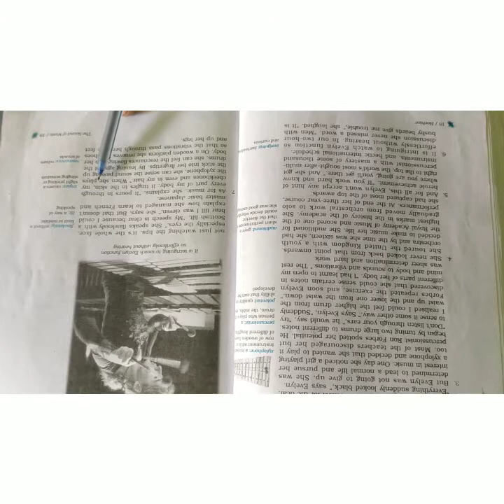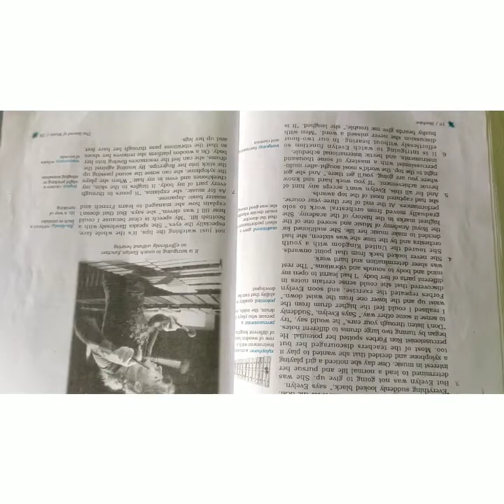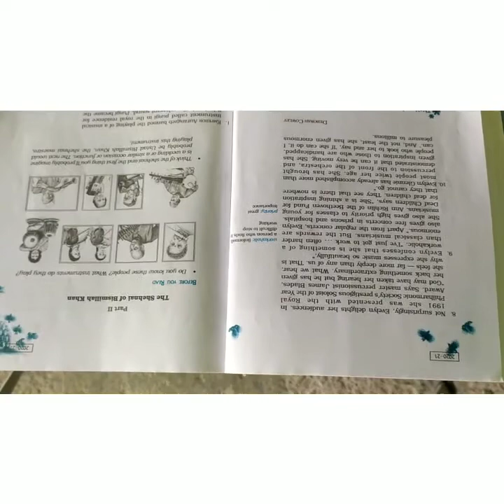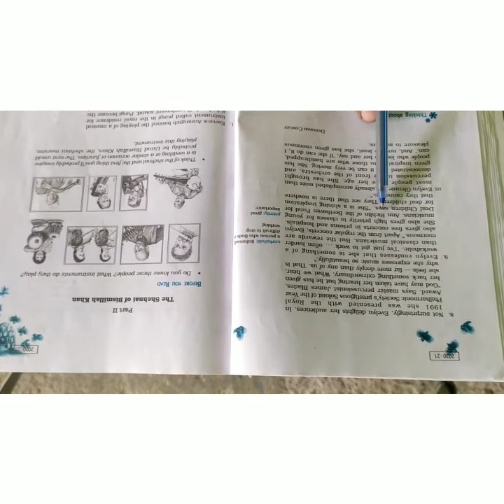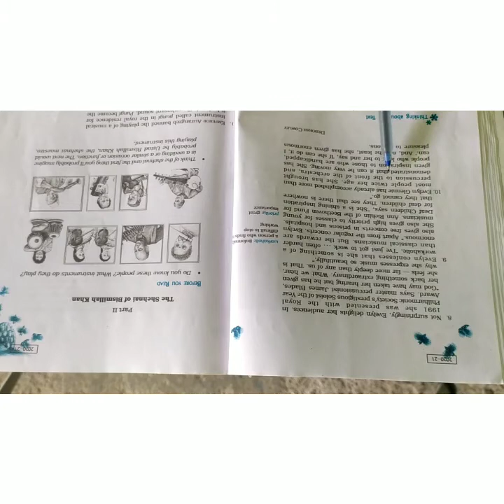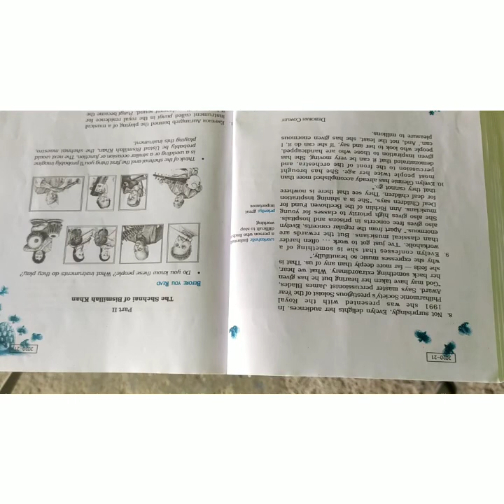class 9th subject English chapter no 2 "The sound of music' (explaination part 2)